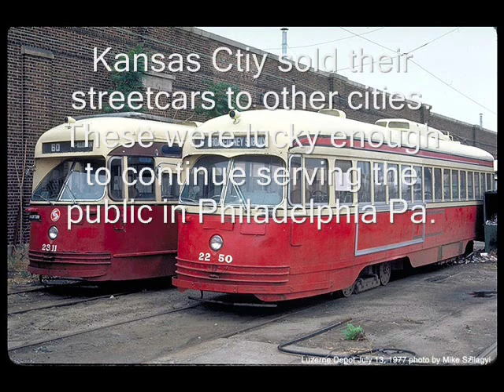Kansas City Streetcars their Beginning and end The K.C. Shuffle Bennie Moten & his K.C. Orch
Kansas City streetcars from the early 1900's to their end 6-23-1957. Kansas City had one of the finest streetcar systems in the U.S. covering many miles in the city. The city sadly ended their service on 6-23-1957. Streetcars were introduced to Kansas City in1870. The PCC type streetcars began roaming Kansas City, Missouri and Kansas City, Kansas in 1941 and forever dramatically changed the local "Street Scene." Before the arrival of the PCC type cars, the average age of the traditional trolley cars operating on the Kansas City Public Service was thirty-two years. The new PCC cars brought Kansas City streets out of the "Cowboy" era and into the "Space" age. The sleek new aerodynamic style of the PCC cars matched that of the popular sporty Detroit automobiles. The city is now trying to bring back some type of rail system, but it can never match what they once had.